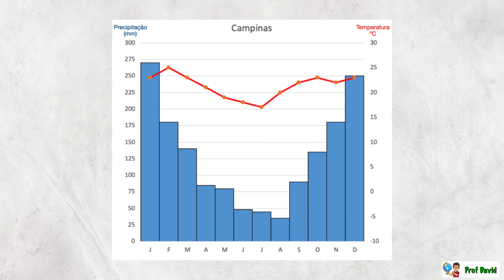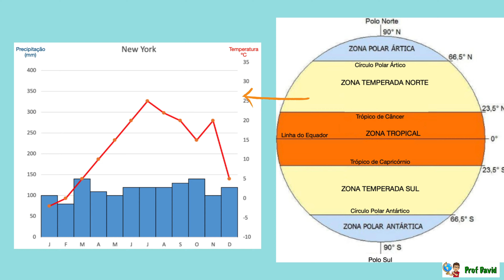Climograma - Como ele é formado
O climograma é uma ferramenta clássica de representação do clima que permite uma compreensão mais fácil do perfil climático de determinada região. Através do climograma pode se representar graficamente as variações de temperatura e precipitações durante período  de 1 ano.  A temperatura geralmente é representada por um gráfico linear sobreposto a um gráfico de barras (histograma) que representa as precipitações ao longo do período estudado.